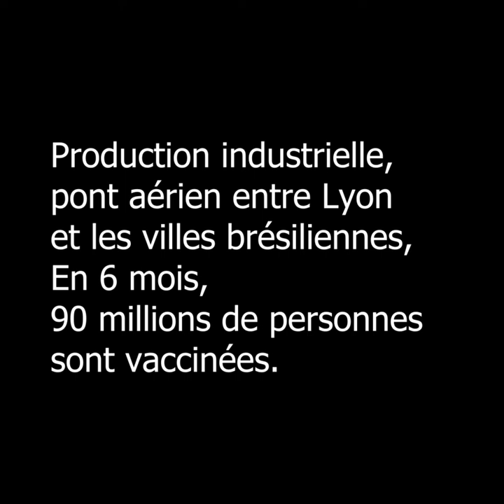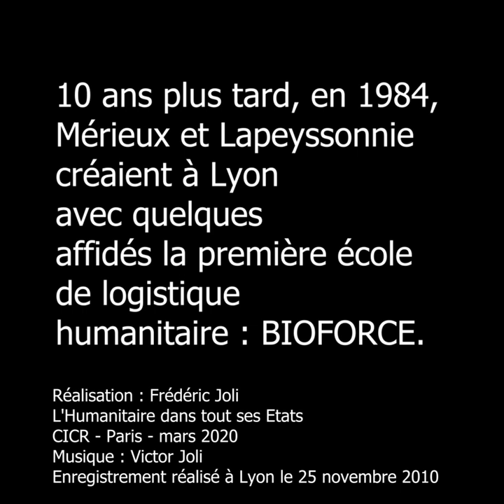Vaccination de masse au Brésil en 1974 par Claude Lardit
En 1974, une épidémie foudroyante de méningite frappe le Brésil. 4000 morts à Sao Paulo en quelques jours. Etrangement, la souche est de type A, de type africain. L'institut Mérieux à Lyon, dispose depuis peu d'un vaccin. Production intensive du vaccin à Lyon, pont aérien entre la France et le Brésil, organisation coup de poing. En 6 mois, 90 millions de brésiliens sont vaccinés. Claude Lardit (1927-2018), ancienne secrétaire générale de la Fondation Mérieux, raconte cette épopée. Entretien réalisé en 2010.
Réalisation : Frédéric Joli
L'Humanitaire dans tous ses Etats
CICR - Paris - mars 2020